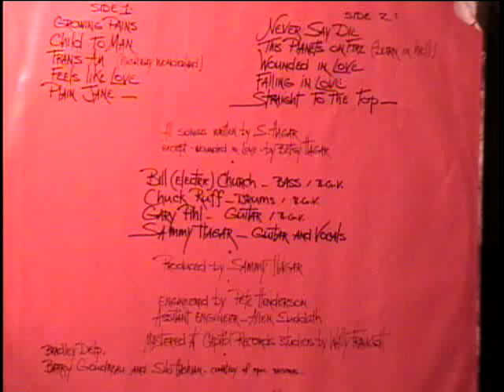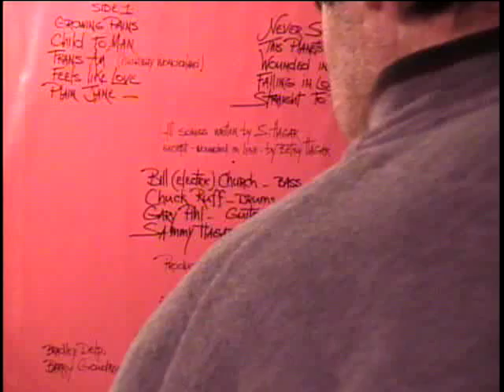Sammy Hagar; Trans Am- Plain Jane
YUCK!!!,...had to convert to MPG-4, (.mov) to get this to upload & the audio is crap!!!
This totally blows the quality of albums, my earlier uploads worked fine & sounds GREAT but, this BLOWS!!!
Let me try something eles & I'll re-post, Any ideas???
I've had the past 15 tries fail on me, each try 2+hrs.